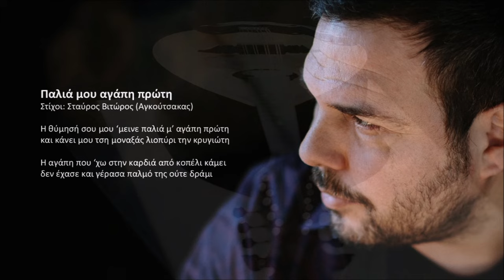Παλιά μου αγάπη πρώτη - Ερρίκος Σκουλάς | Official audio release © 2024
Ερρίκος Σκουλάς - Του Βοριά ο γιος

Παλιά μου αγάπη πρώτη
Στίχοι: Σταύρος Βιτώρος (Αγκούτσακας)

Η θύμησή σου μου ‘μεινε παλιά μ’ αγάπη πρώτη
και κάνει μου τση μοναξάς λιοπύρι την κρυγιώτη

Η αγάπη που ‘χω στην καρδιά από κοπέλι κάμει
δεν έχασε και γέρασα παλμό της ούτε δράμι

Περιεχόμενα:
1. Του βοριά ο γιος 5:38
Στίχοι: Φρόσω Γιατρομανωλάκη
2. Ο κηπουρός 5:24
Στίχοι: α) Βασίλης Βιτώρος (Βίγλης), β) Φρόσω Γιατρομανωλάκη
3. Μέρες του χρόνου 3:09
Στίχοι: Φρόσω Γιατρομανωλάκη
4. Παλιά μου αγάπη πρώτη 4:02
5. Χρυσή κλωστή 5:16
Στίχοι: Λευτέρης Μπέρκης

Μουσική: Ερρίκος Σκουλάς

Έπαιξαν οι μουσικοί:
Ερρίκος Σκουλάς: μαντολίνο, τραγούδι
Ραφαήλ Δαμουλάκης: λαγούτο
Κώστας Μαρκάκης: κιθάρα
Γιώργος Τζωρτζάκης: μπάσο

Ηχοληψία – μίξη – mastering: Κώστας Μαρκάκης